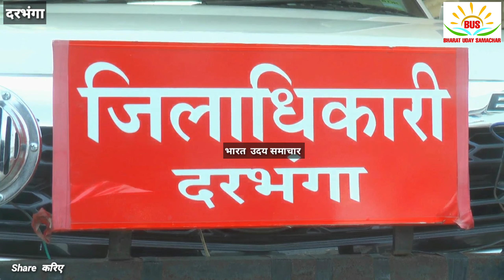दरभंगा में लोकसभा चुनाव के लिए प्रचार प्रसार थम गया धारा 144 लागू 1800बुथो पर होगा मतदान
दरभंगा में लोकसभा चुनाव के लिए प्रचार प्रसाद थम गया धारा 144 लागू 1800बुथो पर होगा मतदान